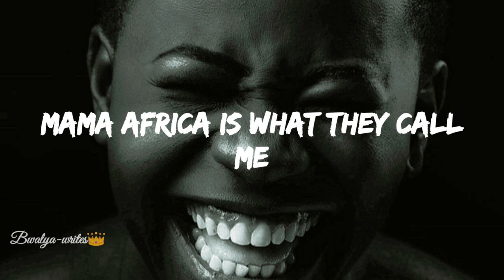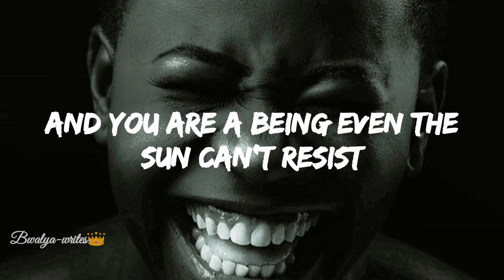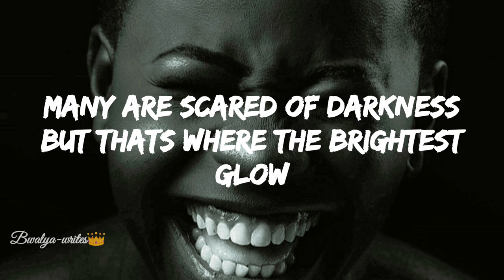Wezi - Black and beautiful lyrics ft Ludo